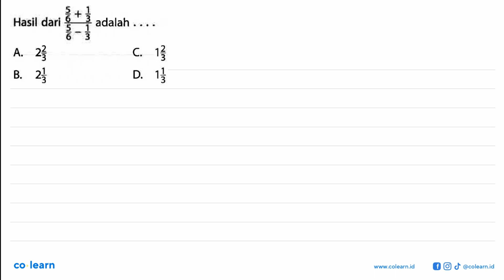Hasil dari (5/6 + 1/3)/(5/6 - 1/3) adalah....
Topik atau Materi: Operasi pada Pecahan Biasa - BILANGAN BULAT DAN PECAHAN - BILANGAN - Matematika Kelas 7 SMP -

Sumber Soal: X-Press UN Matematika SMP 2020, SW, 2019 , Erlangga

00:00 : Bedah Soal
01:00 : Konsep, rumus dan pengertian Operasi pada Pecahan Biasa
01:18 : Langkah penyelesaian soal
02:47 : Jawaban akhir
03:17 : Penutup